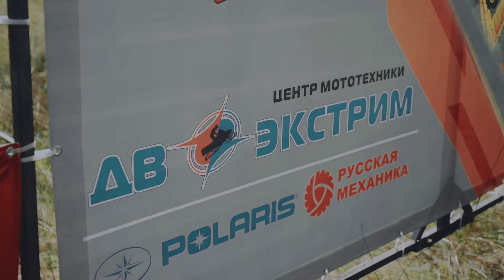Квадро Гряземес - Экстремай (2019). Самая жесткая гонка на квадроциклах в Приморье.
Грязевой сезон открыли квадроциклисты Приморья в Уссурийском городском округе. "Экстремай" объединил 22 спортсменов на спецсекциях вблизи Кугуковского водохранилища. Два дня испытаний грязью, водой, палящим солнцем, кромешной тьмой выдержали все пилоты, но не у всех до финальных заездов дожила техника.
Организаторы разделили пилотов по опыту, в классе Хард поехало 15 райдеров, а  в любителях 7. Подготовлено 11 секций в каждом класс.

По итогам двух дней:
Класс Хард:
1 место Шапин Роман Олегович г. Уссурийск
2 место ЯШКИН ЕГОР ГЕННАДЬЕВИЧ Находка
3 место Денисенко Данила Андреевич  с. Анисимовка
4 место Грицаенко Владимир Николаевич с. Екатериновка

в классе Лайт

1 место Часов Павел Андреевич г. Владивосток
2 место Негороженко Антон Александрович г. Владивосток
3 место Яшкин Александр Николаевич с. Осиновка
4 место Семёнов Александр Сергеевич Находка

Уссурийские болота и грязь, опять испытывали райдеров.
Это были очень яркие и эффектные соревнования.

Организаторы Спортивно-технический клуб квадроциклистов в Приморском крае X-BOAR (Экстремальный Кабан)

При поддержке партнеров:
Клуб Квадроперцы

Композиция: Unaware
Исполнитель : Annisokay
Альбом: Arms
Лицензиар : "Believe Music (от лица компании "Arising Empire"); ASCAP" и другие авторские общества (4)